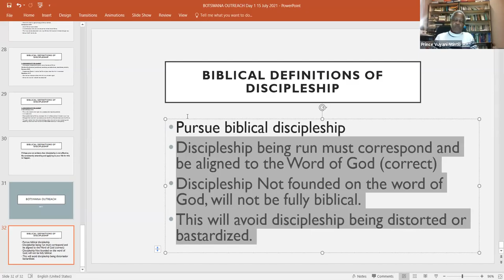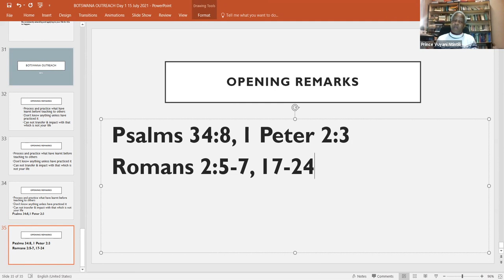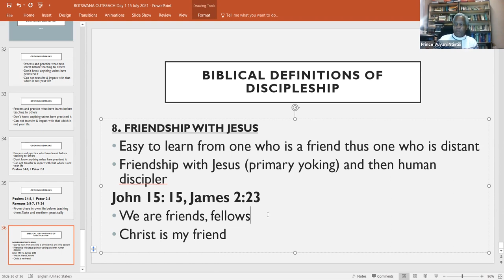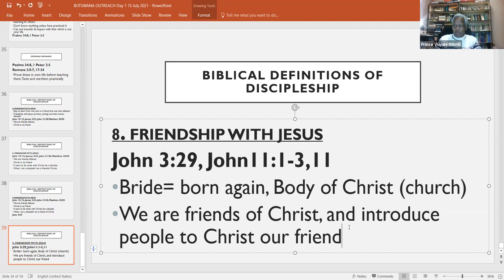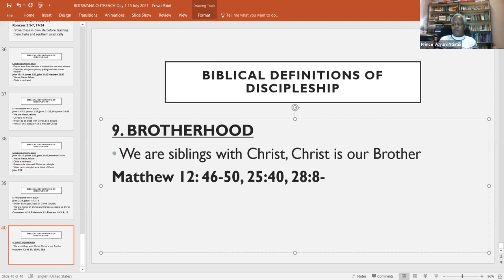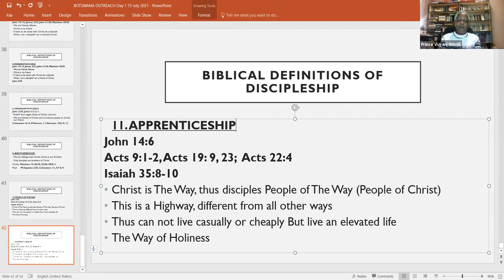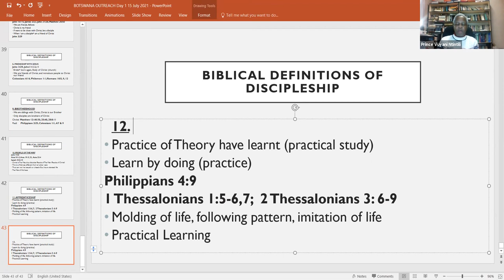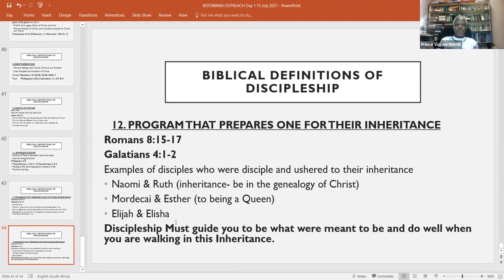Day 3| Foundation of Discipleship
Studying the foundational concepts of Discipleship to ensure conformation to the Image of Christ (Romans 8:29)

The Lessons outlines the Biblical Definitions of Discipleship

Lesson 3| 16 July 2021

You can also join the following platforms to access more teachings:
Facebook ( Page name: Professor Vuyani P. Ntintili)